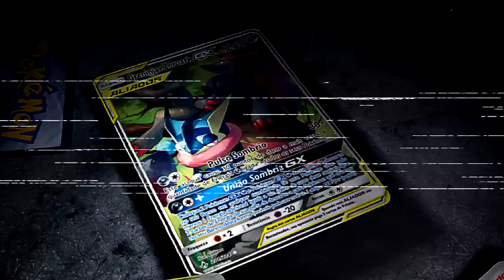✪ Pokémon TCG - Baby Blacephalon com WADA!